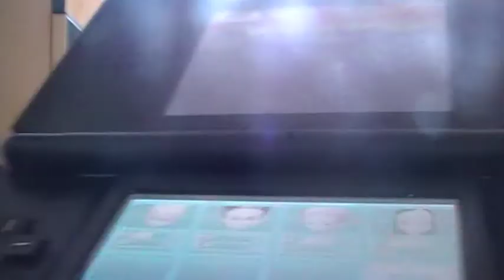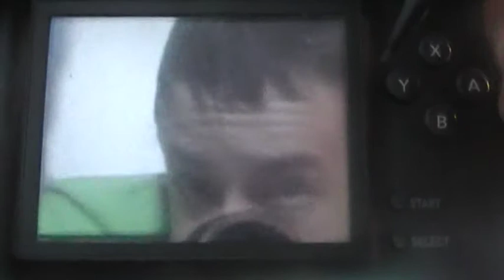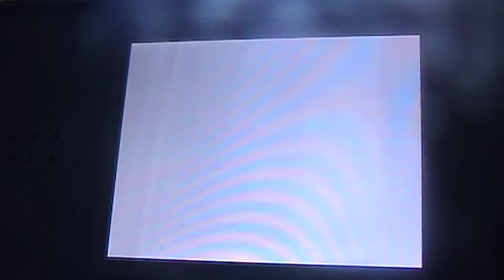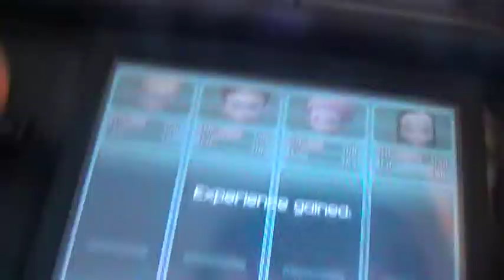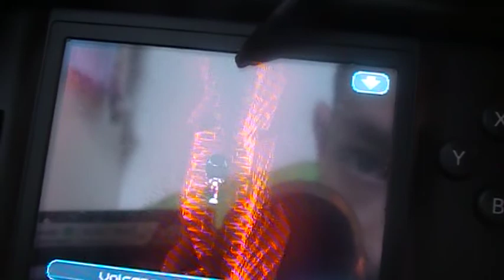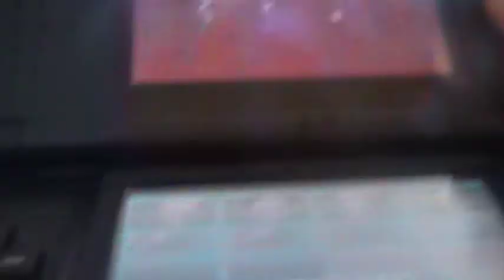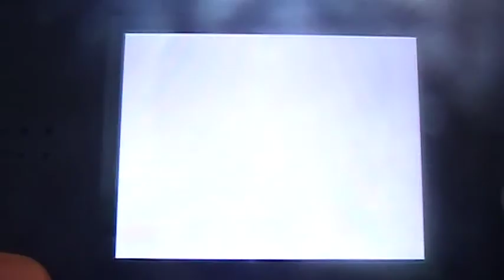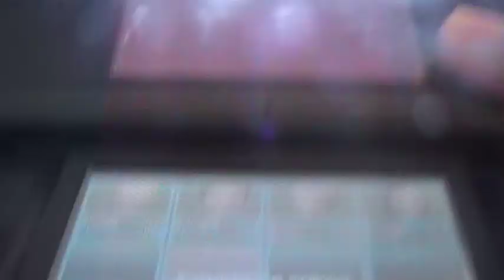LP Fall of XANA part 42 Tunnel brawl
More statue-looking monsters!